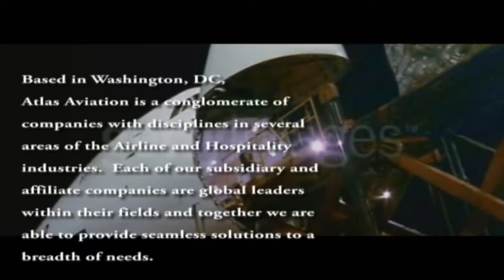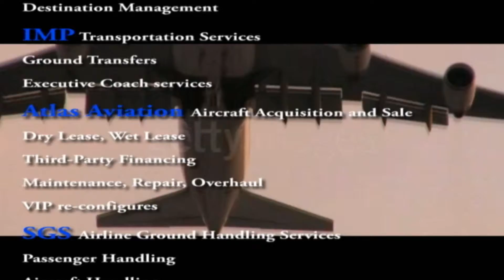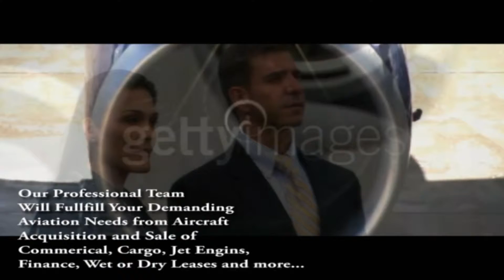Atlas Aviation Widebody Jets HD.mp4